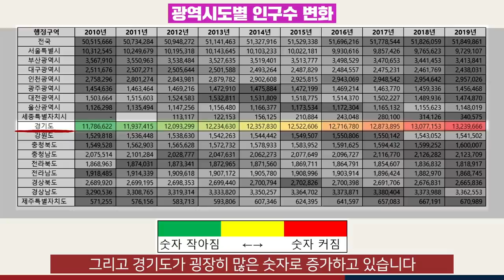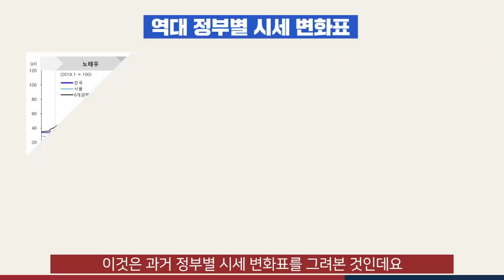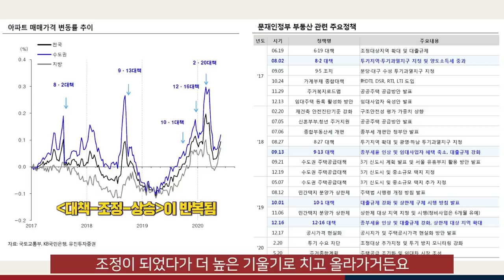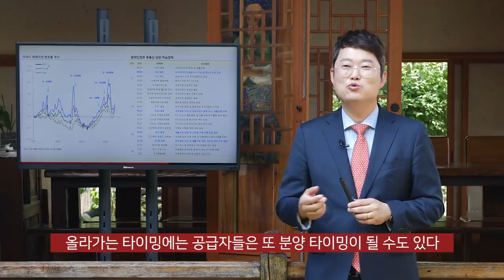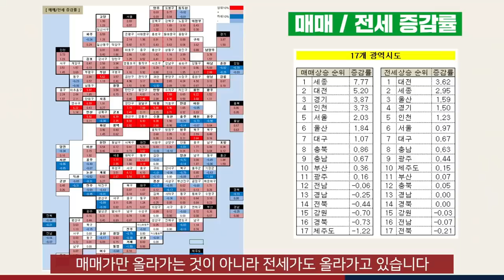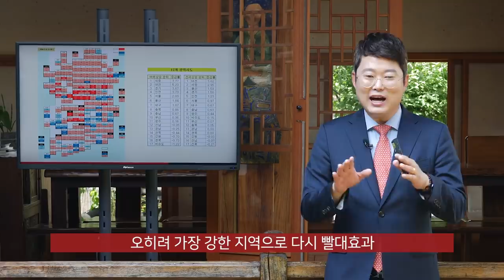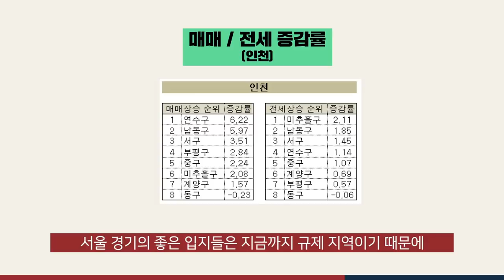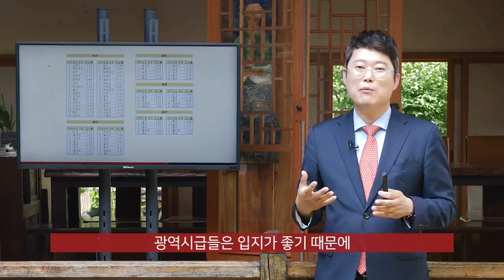[알아두면 득이되는 부동산 토크쇼] 빠숑 김학렬 소장과 함께하는 2020년 하반기 부동산 시장 전망 -1부-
※ 해당 내용은 강사의 주관적 견해로, 당사와 직접적인 관련이 없습니다.

스마트튜브 부동산조사연구소 김학렬 소장이 말하는
2020년 하반기 부동산 시장 전망!

그리고 10년·20년을 내다볼 수 있는
부동산 시장 분석의 가장 중요한 데이터는 무엇일까요?
알아두면 득이되는 부동산 토크쇼 영상에서 확인해보세요.

라이프스타일 리더, 현대 힐스테이트